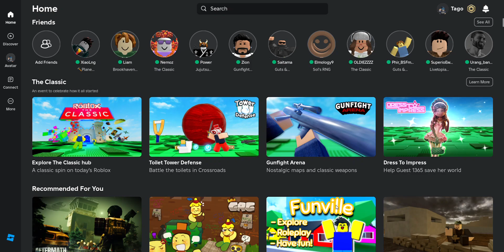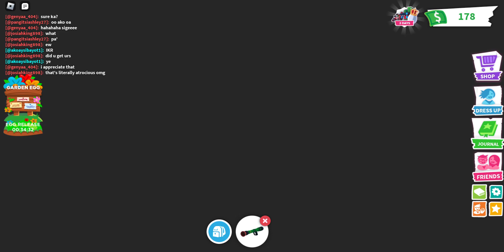The Classic Part 3